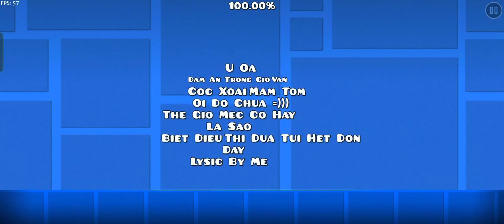Dam An Trong Do Van P2 😂